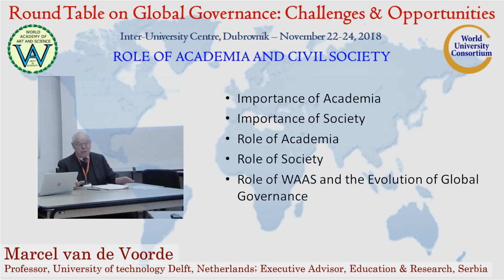Role of Academia and Civil Society | Marcel van de Voorde | Global Governance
Title of Presentation: Role of Academia and Civil Society in the evolution of Global Governance
Speaker: Marcel Van de Voorde
Designation: Professor, University of Technology Delft, Netherlands; Executive Advisor to Minister for Education & Research, Serbia; Fellow, World Academy of Art & Science